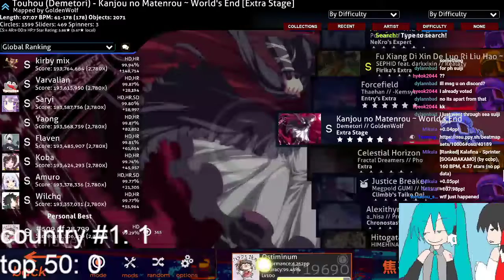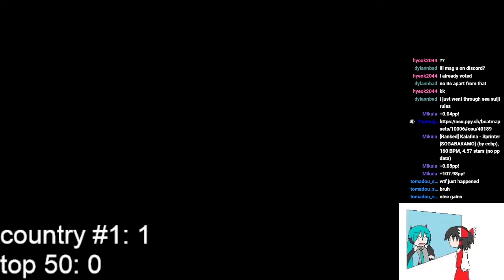Demetori - Kanjou no Matenrou ~ World's End 399pp +HD FC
KUMON CURSOR BUFF!

Skin (retrieved from TiRa's userpage)